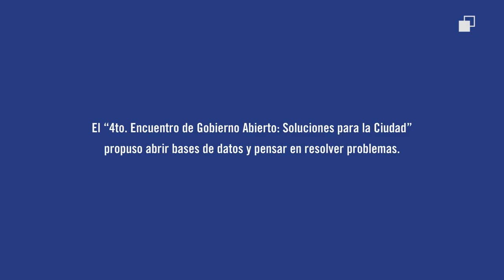Aurelio Cuatle Reyes, de la Comunidad Civil A. C., en el 4to Encuentro de Gobierno Abierto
El proyecto Ciudad Segura solicita datos abiertos georreferenciados de los delitos que ocurren en la CDMX para realizar un análisis que permita descubrir patrones e identificar zonas con mayor índice delictivo. El objetivo es la creación de ciudades más seguras para todos.